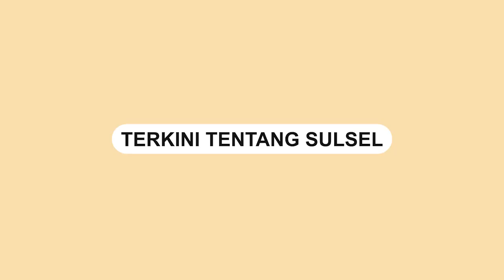Kebakaran Terjadi di dalam Kapal Ferry Tujuan Pelabuhan Bangsalae Siwa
Sebuah video memperlihatkan kebakaran terjadi di dalam kapal ferry pada Kamis (29/9/2022).

Kebakaran tersebut meludeskan 1 unit mobil.

Dalam video memperlihatkan kobaran api dalam kapal ferry tersebut.

Diketahui, kapal ferry itu melakukan perjalanan menuju pelabuhan Bangsalae Siwa, Kabupaten Wajo.

Dari Pelabuhan Tobaku, Kecamatan Katoi, Kolaka Utara

Belum diketahui penyebab kebakaran dalam kapal ferry tersebut.
Video terkini dan terbaru..